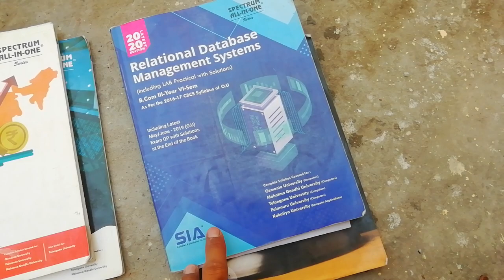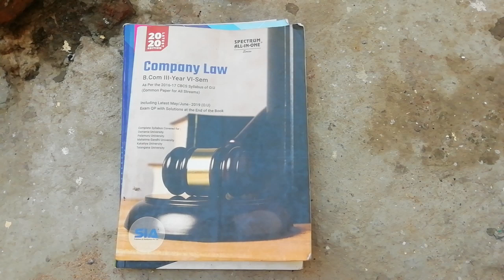6th semester pdf's books free download Bcom 3rd year || B.com 3rd year 5th semester books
6th semester pdf's books free download Bcom 3rd year || B.com 3rd year 5th semester books

6th semester exams rasevalu e video née chudandi

Insurance sia

Rdbms sia

Indian economy

Company law

Gst sia

Managerial accounting

Accounts notes

E-comerce

Rdbms himalaya

1st semester to 6th semester question paper pattern/model syllabus

Photocopy process

Revaluation process